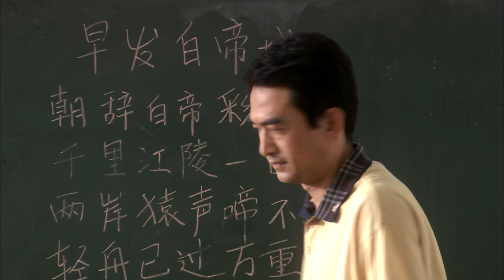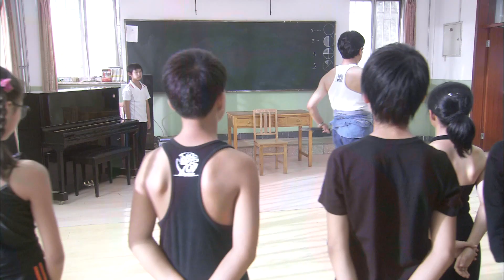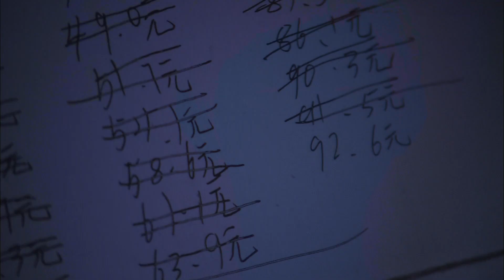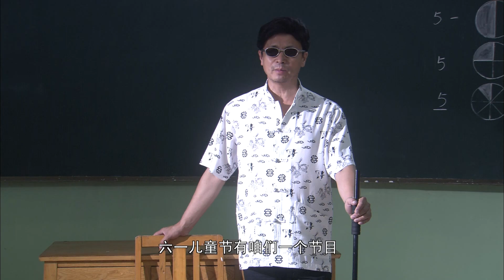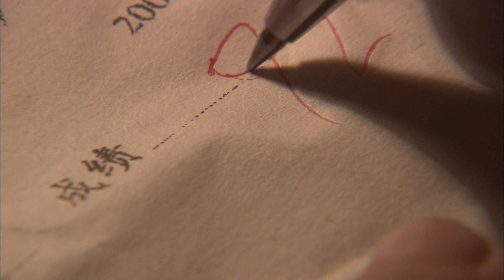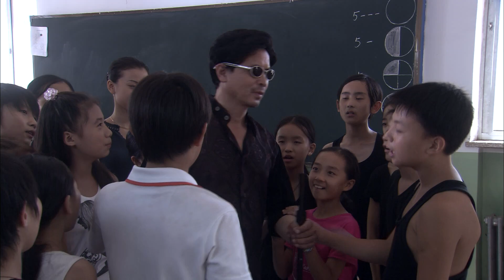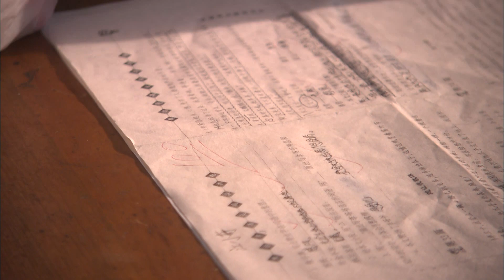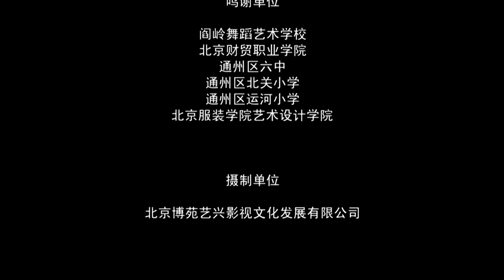《舞动少年时》男孩家境贫寒却心怀舞蹈梦想 偷偷捡垃圾卖废品只为凑得一双舞鞋（姚旭 / 阎岭）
【内容简介】
六年级一班学生江小奇家境窘迫。爸爸妈妈离婚后，江小奇跟着下岗后只有每月四百块钱收入的妈妈一起生活。由于家庭经济困难，江小奇不能参加学校组织的各种兴趣小组，只能用羡慕的眼光，远远地看着同班同学。江小奇不是没有兴趣。对于学校舞蹈班的踢踏舞，江小奇就有着浓厚的兴趣。在这种浓厚兴趣的驱使下，江小奇每天放学后都偷偷地站在教学室门外一招一式的学习踢踏舞.